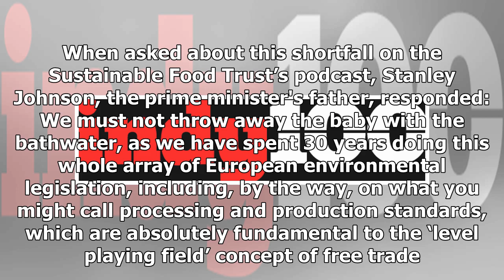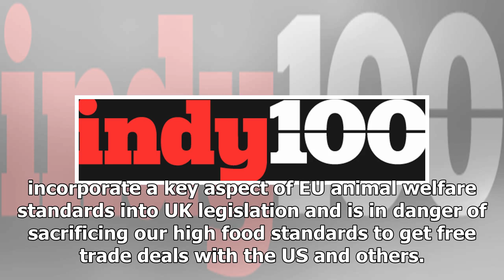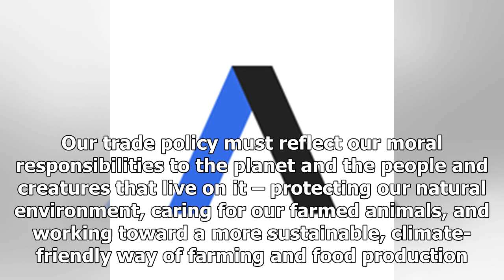Breaking News - Boris Johnson's Brexit plans are so absurd even his dad thinks he's living in '...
Breaking News - Boris Johnson's Brexit plans are so absurd even his dad thinks he's living in 'cloud cuckoo land'

The father of prime minister Boris Johnson believes the UK can’t have its cake and eat it too when it comes to a no-deal Brexit and ensuring food standards aren’t compromised. Essentially, the UK is bound to certain food importation standards while it’s in the European Union. But leaving the EU with no deal could allow cheap food to be imported, which would introduce produce with drugs and pesticides that UK farmers aren't allowed. That means produce from chlorinated chicken, to pork treated wit...